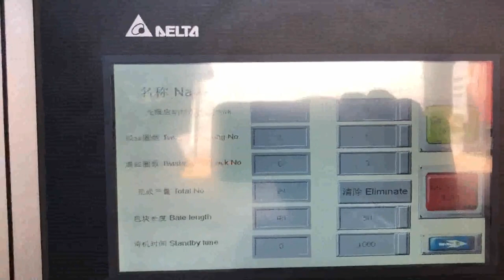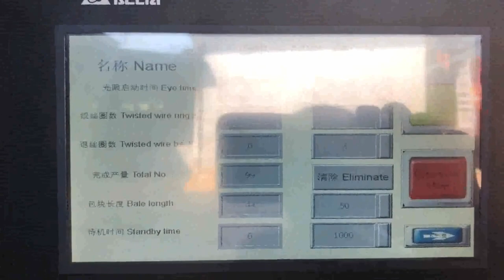fully auto tie horizontal paper baler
Fully Auto Tie Horizontal Paper Baler Kenya, Hungary, Description. We are fully auto tie horizontal baler, automatic Horizontal Paper Baler Manufacturer And Exporter in India. Advance Hydrau tech Pvt Ltd. is the largest Indian manufacturer and exporter of Horizontal Baler in India who works on the solution based approach to the client. Our Automatic Horizontal Paper Balers are widely known in the market for their high performance production with, Fully Auto Horizontal Baler Ghana, fully automatic horizontal Iceland, Our fully auto horizontal balers are an automated version of our horizontal balers, able to process high volumes of recyclable materials such as paper, cardboard and plastics, fully automatic horizontal baler, ideal for companies with a large amount of daily waste to handle. Recycling Balers Germany, Conveyors Algeria, Auto, Tie Horizontal Balers Horizontal balers are designed specifically for high volumes and, like our verticals, will bale cardboard, paper, plastics, aluminum and non, ferrous metals. Depending on your needs, we can provide a number of options such as the Two Ram Balers or Auto, Tie, horizontal fully automatic tie paper baler Iran, fitted with Zambia, horizontal fully automatic tie paper baler, fitted with conveyor system Posted by This continuous baler machine is built with a purpose of giving high production rate in less time with less labor,work done by this auto tie baler machine is equal to 4, 6 labor,its a very simple and re defined concept of pressing paper,carton,cardboard. Auto Tie Baler UK, Horizontal Automatic Baler Machine Switzerland, This horizontal auto tie baler is a heavy duty automatic baling press machine with up to 120 tons pressure force and with large chamber section of 1100*1100 mm. Equipped with double main motors and pumps, this dual, system powerful baler features with super high running speed, cycle time is only 13 seconds, . It is a good option for large sized recycling facilities with a demand of 12, 15 tons, Auto Indonesia, Tie Horizontal Balers Vietnam, Auto, Tie Baler Series. Auto, Tie Series Horizontal Balers. Brochure. 800, 231, 9286. Questions., Fully automatic operation from load to tie reduces labor costs; PLC control with touch screen means ease of operation and adaptability as your business grows Automatic Horizontal Baler Pakistan, Automatic Baler Spain, Sinobaler s fully automatic horizontal baler, ranging from 20 tons to 120 tons pressure force, has a processing power of up to 15 tons per hour. It is perfect for recyclers handling large daily amount of soft waste such as cardboard, OCC, popular as cardboard baler or OCC baler,, paper, plastic film, natural fiber, textile waste, soft plastic package, etc. HORIZONTAL BALERS Malaysia, Compactors Inc Cape Verde, The H2R Auto Tie is the flagship of the range of horizontal balers. This two ram, auto tie baler is designed for Material Recovery Facilities, Recycling Centers, and Distribution Centers that need to process high volumes of recyclables daily. The auto tie feature reduces labor costs and increases throughput. DETAILS FREE QUOTE Paper Balers Trinidad and Tobago, Ameri Belgium, Ameri, Shred proudly represents American Baler because their quality, durability and after sale support is equal to ours.. Like Ameri, Shred, American Baler sets the bar for manufacturing excellence and reliability, therefore we chose to partner with a company whose equipment can meet your requirements and exceed your expectations. Horizontal Baler Machine Bolivia, Horizontal Baling Press Monaco, Open, end Manual, tie Horizontal Baler With Wire Threader Same as fully automatic horizontal baler only except for the auto, tying mechanism; Open, end Manual, tie Horizontal Baler Productivity is about 50% higher than normal close, end horizontal baler of same pressure force and chamber size. Bale strapping material